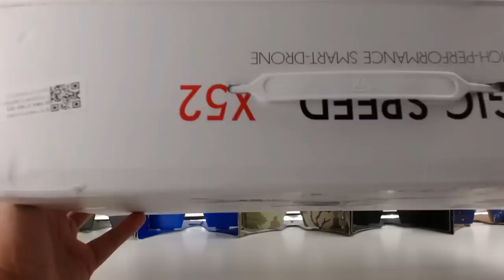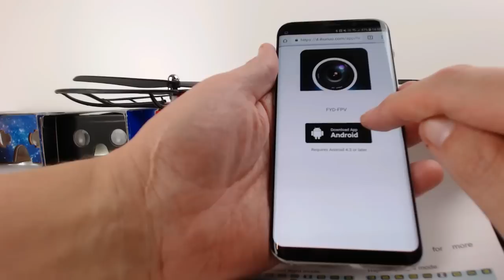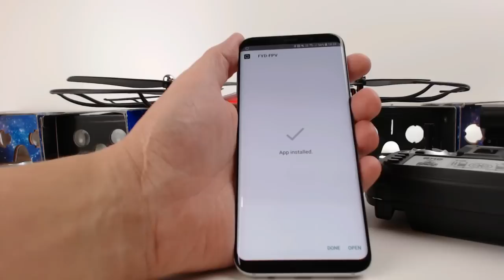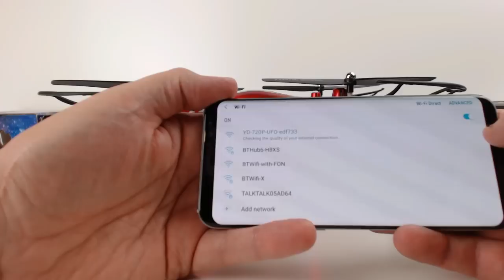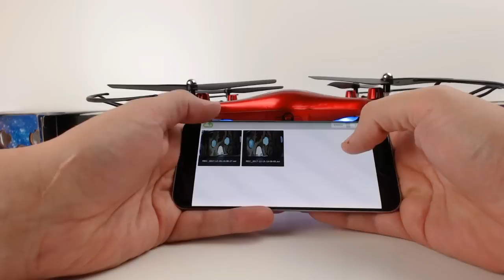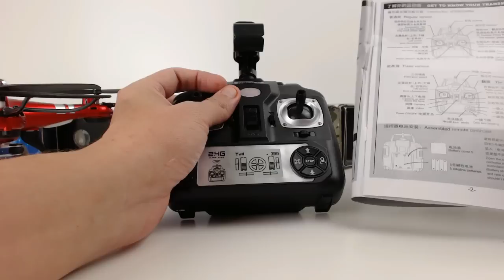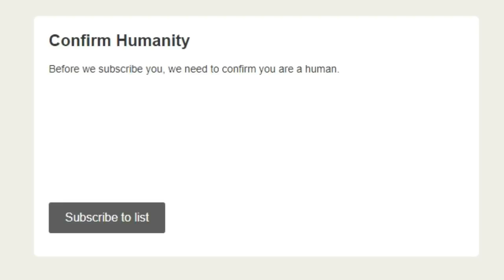The VR Shop - Unboxing & Hands on Review - Magic Speed X52 (FPV Drone)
Also, Check Out Our A-Z of VR Headsets Including Our Top 10 Best